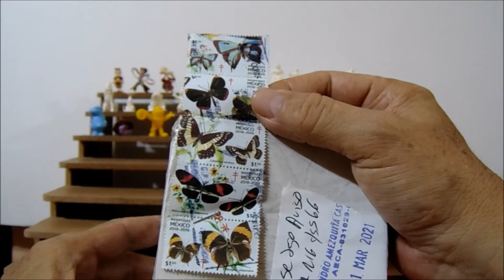Aportacion de Promocionales años 70 y 80 Marinela Barcel Twinky Wonder / #0333